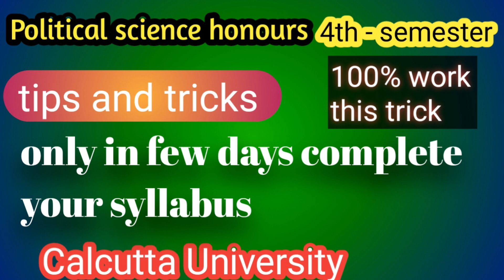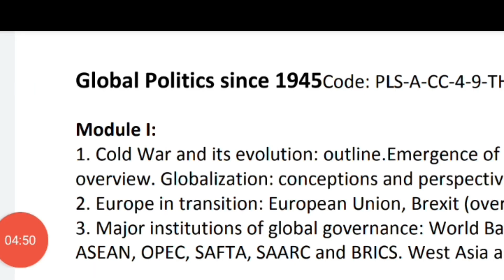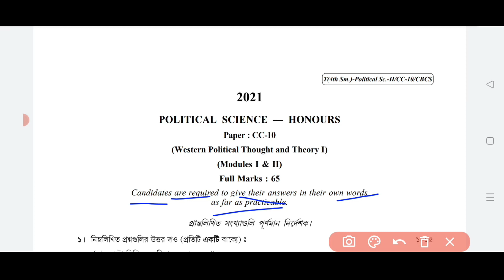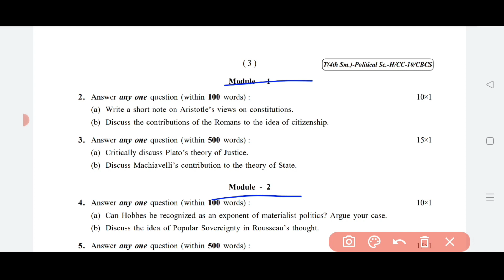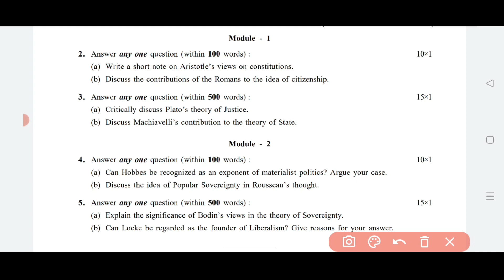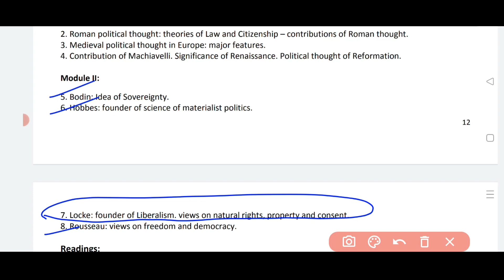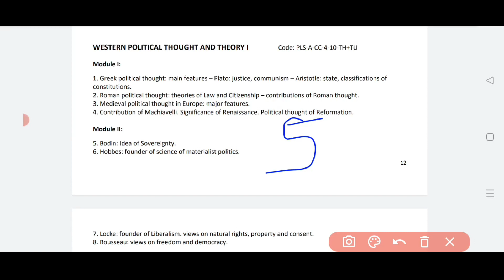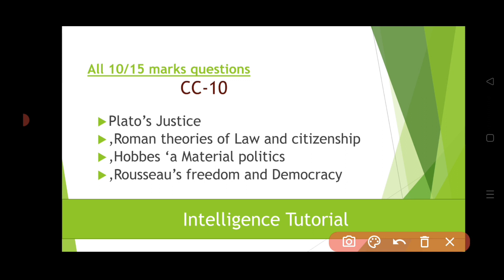how to prepare political science honours 4th semester calcutta University